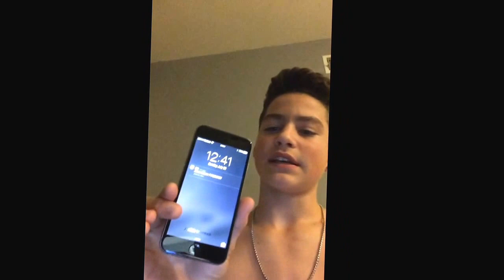Q and A review